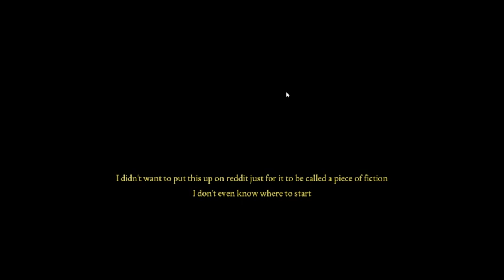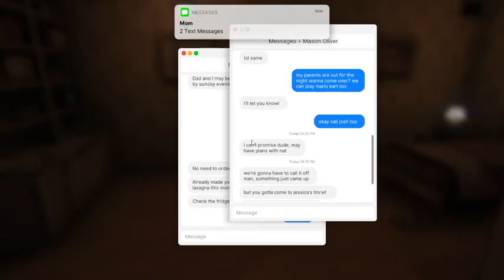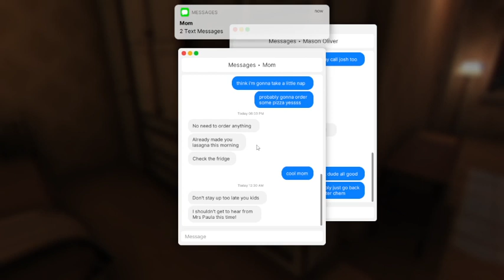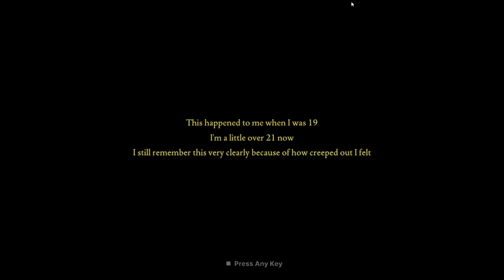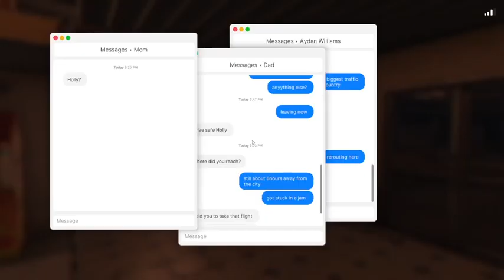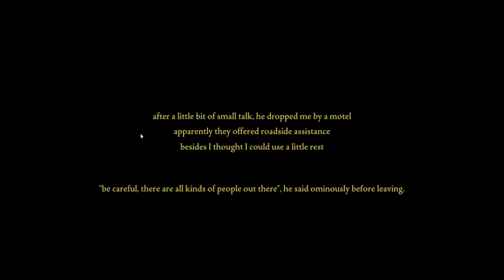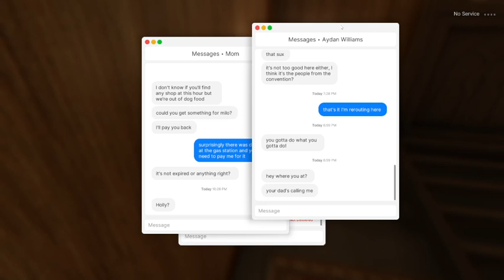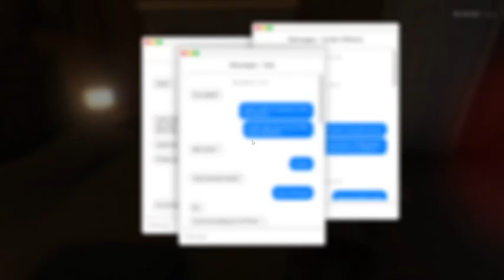PS1 VHS games really are scary